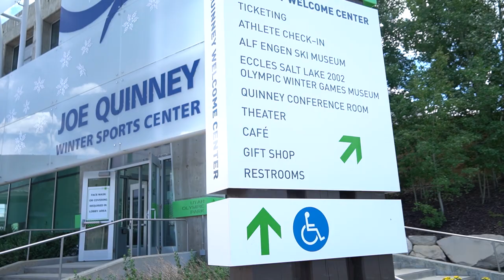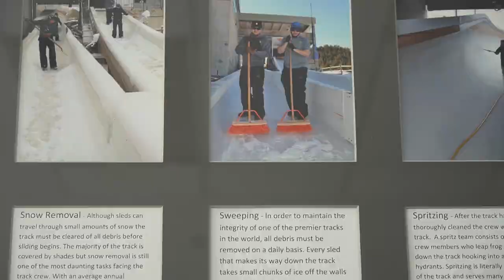Bobsled Ride In Park City Utah (Things To Do In Salt Lake City & Park City, Utah) -Salt Lake Realtor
We are a team of Salt Lake Real Estate Agents / Realtors & Real Estate Investors who assist Sellers, Buyers, and Real Estate Investors, in buying homes, selling homes, investing in real estate, mulit family properties, and commercial real estate.